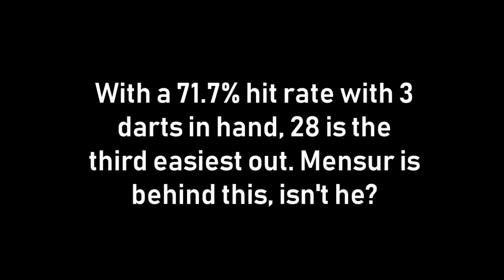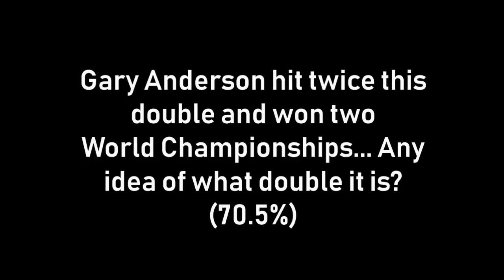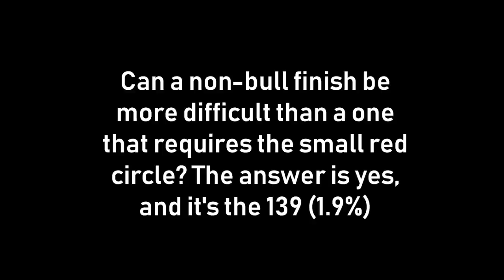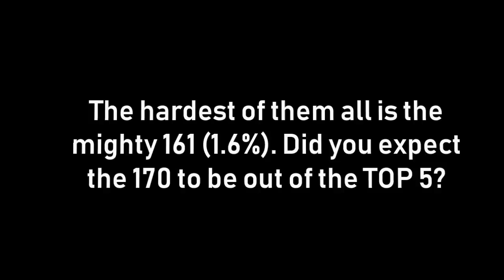TOP 5 EASIEST and HARDEST checkouts in DARTS